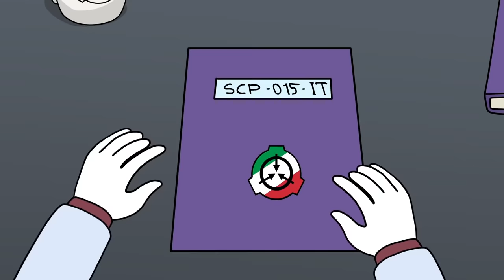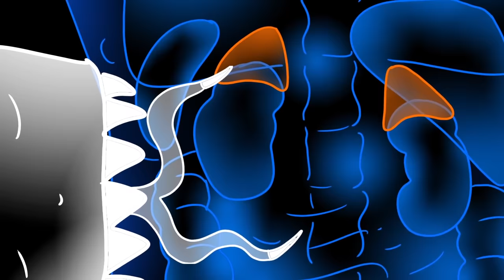SCP-015-IT Ông Kẹ (Hoạt hình SCP)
Tiến sĩ Bob mang đến cho bạn đối tượng thuộc lớp của tổ chức SCP, Hoạt hình SCP-015-IT Ông Kẹ

SCP-015-IT đến từ Chi nhánh Ý của Tổ chức SCP, là một thực thể hình người cao khoảng 2m, với làn da không có lông có khả năng hấp thụ 98% ánh sáng. Khuôn mặt của nó không có mũi hay tai lộ ra ngoài, và đôi mắt của nó có thể phát ra ánh sáng do các tế bào quang ở mống mắt của nó. SCP 015 IT chủ yếu hoạt động vào ban đêm và chỉ ăn adrenaline và noradrenaline do động vật có vú tiết ra, với sở thích là con người. Để thu thập được chúng, SCP015IT đã phát triển một phương pháp săn bắn nhằm làm mục tiêu của nó sợ hãi càng nhiều càng tốt.

Video này có nguồn từ được viết bởi DrGraph, được phát hành dưới Creative Commons Sharealike 3.0.